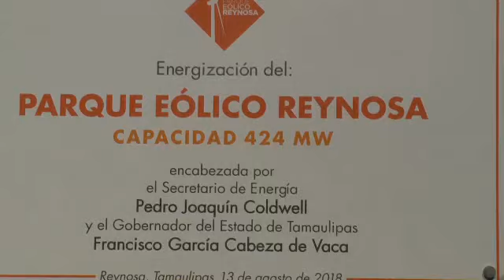Arranca Parque Eólico Reynosa